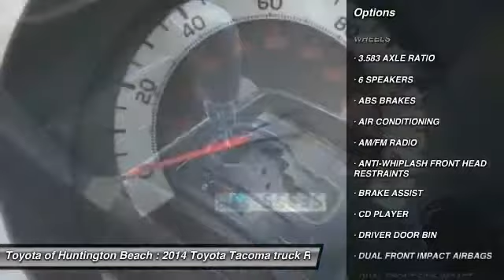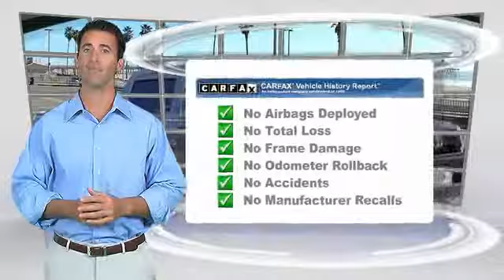2014 Toyota Tacoma Toyota Of Huntington Beach 270451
2014 Toyota Tacoma 2WD DOUBLE CAB I4 AT PRERUNNER

18881 Beach Blvd.

TOYOTA OF HUNTINGTON BEACH PROUDLY SERVING ORANGE COUNTY, HUNTINGTON BEACH, COSTA MESA, GARDEN GROVE, IRVINE, WESTMINSTER, AND SURROUNDING SOUTHERN CALIFORNIA LOCATIONS. THIS GRAY 2014 Toyota TACOMA IS EQUIPPED WITH A Engine: 2.7L I-4 DOHC 16-Valve -inc: cast iron block w/aluminum alloy head and VVT-i, AUTOMATIC TRANSMISSION, AND RECEIVES AN ESTIMATED 19 City/24 Hwy MPG. OR VISIT US AT 18881 BEACH BLVD HUNTINGTON BEACH, CA 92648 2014 Toyota TACOMA 2WD DOUBLE CAB I4 AT PRERUNNER Stock #: 270451 | VIN: 5TFJX4GN3EX035400 | 2014 Toyota Tacoma 2WD Double Cab I4 AT PreRunner Toyota of Huntington Beach